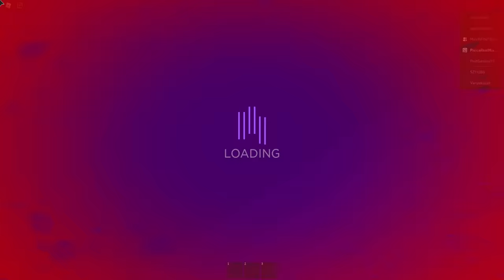BEBE Max si Pisica la CRESA!